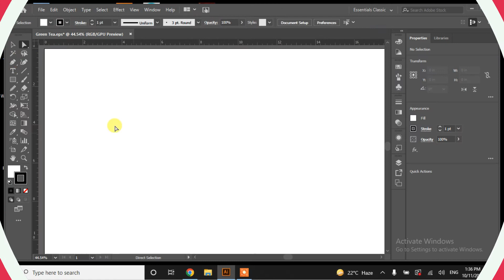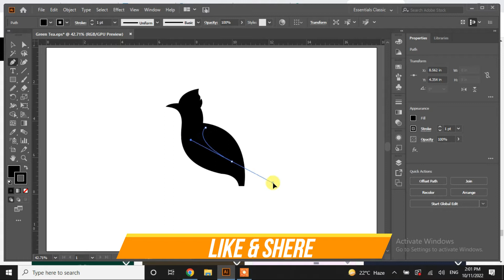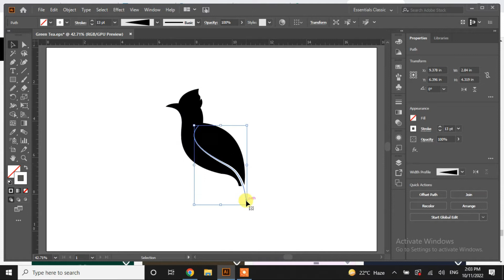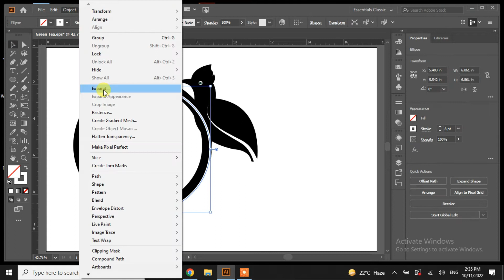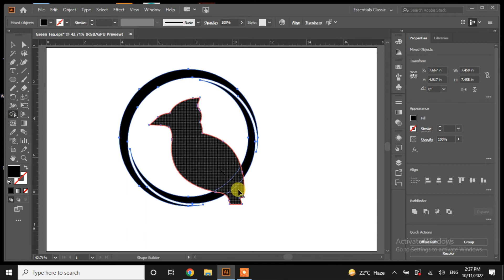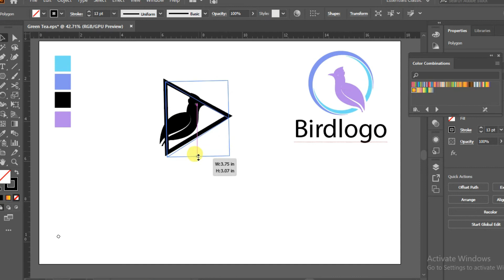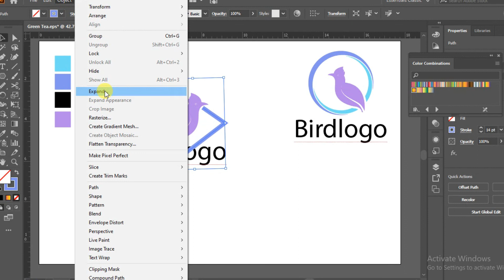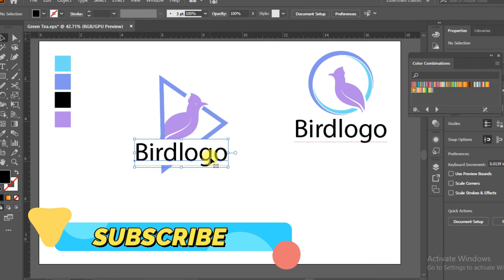How to Create bird logo design||bird logo design ideas||logo design process|Rasheed RGD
Social Media posts a design-related video tutorial